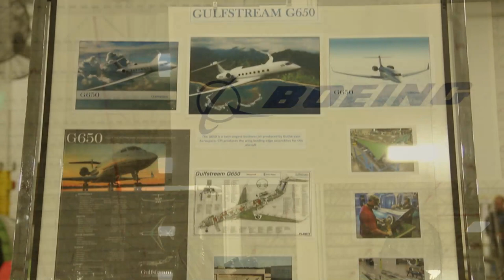CPI Aerostructures: Company Overview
Edward Fred, CEO of CPI Aerostructures discusses the company's products, customers, and strategy for growth.